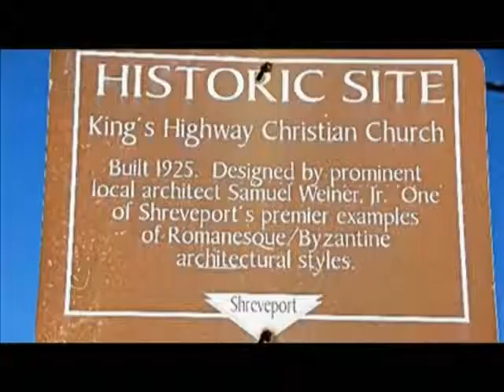KHCC Welcome Video